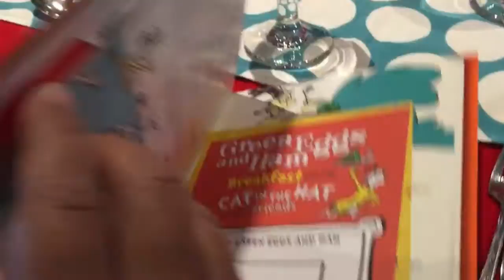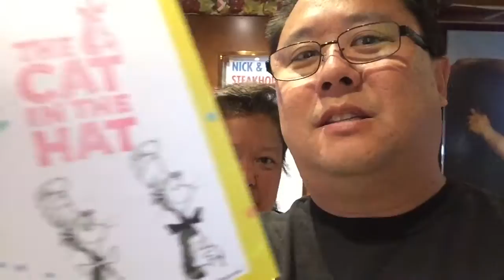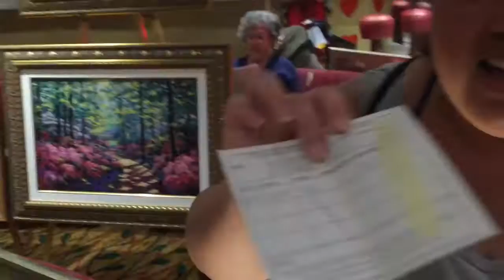Carnival Miracle, 01-31-16, day 13 & 14, Fun day at sea and disembarkation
Day 13 & 14.  Mexican Riviera Carnival Cruise aboard the Miracle.  Sail date January 31, 2016.

Day 13 & 14: Fun day at sea and disembarkation

Day 13: Green eggs and ham, fog, and drunken miniature golf!
Day 14: Leaving the ship.  =(

Please 'like' our page to see more food & travel vlogs!